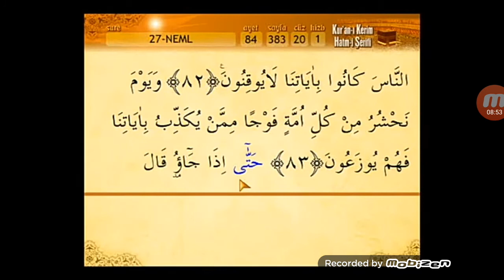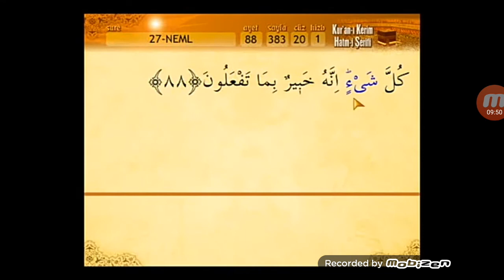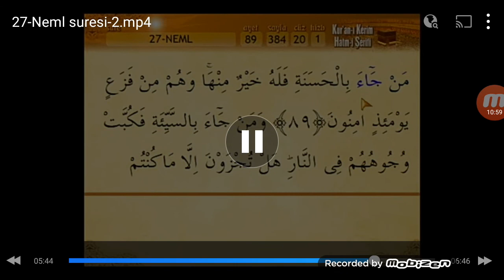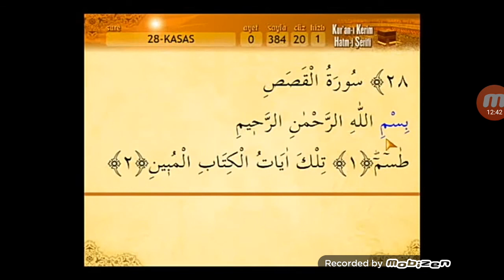27-Neml suresi-2(Sesli mealli)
27-Neml suresi-2(Sesli mealli)